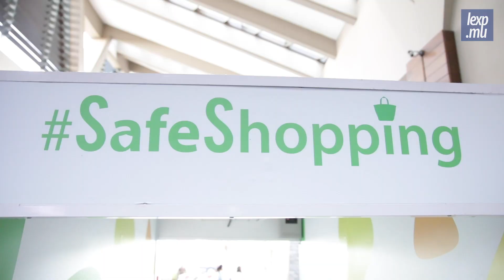CouvreFeu: incursion à Bagatelle Mall à J-2 de la réouverture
La compagnie Ascencia, propriétaire de 7 grands centres commerciaux, se dit prête à accueillir à nouveau ses clients. Entre mise en place du protocole sanitaire et nettoyage, nous avons pu filmer les préparatifs pour le 1er avril.

Cette réouverture partielle est dénoncée par Rezistans ek Alternativ qui tente de lancer un ultime appel au gouvernement pour prolonger le confinement, et financer cette décision avec les les Rs 80 milliards du MIC.